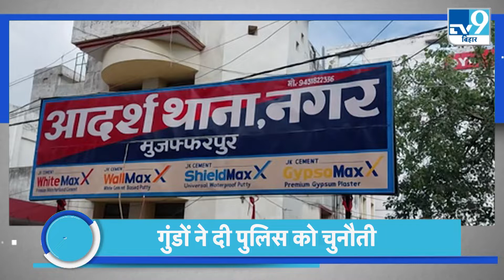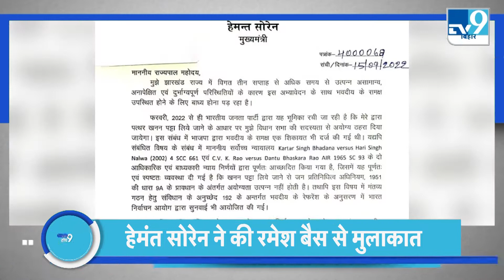Top News : बेगूसराय पहुंची फॉरेंसिक टीम.. झारखंड में OBC कोटा 27% किया गया । TV9BiharJharkhand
Top News : बेगूसराय पहुंची फॉरेंसिक टीम.. झारखंड में OBC कोटा 27% किया गया ।